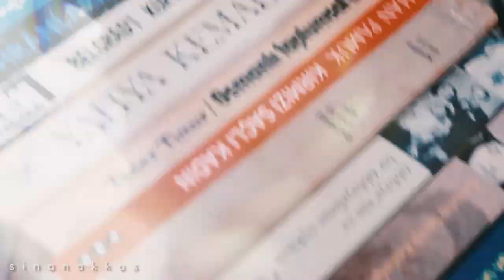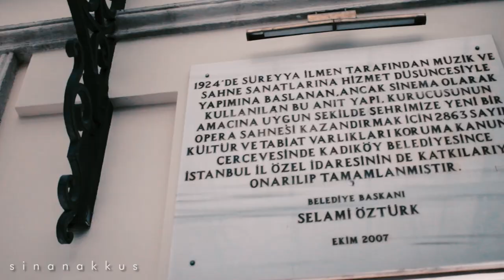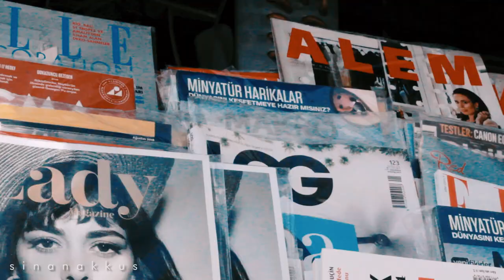İSTANBUL NEREDE: KADIKÖY whereisistanbul / Istanbul, Turkey, Kadikoy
biraz deneysel biraz da kafama göre seriye bağlayabileceğim ‘istanbul nerede?’ adlı video çalışmamın ilki ‘kadıköy’.

izledikten sonra video altından yorumlarınızı bekliyorum.